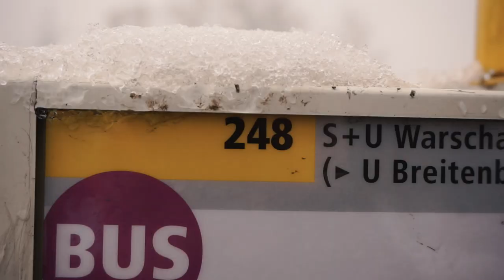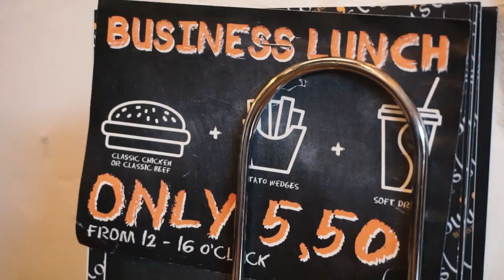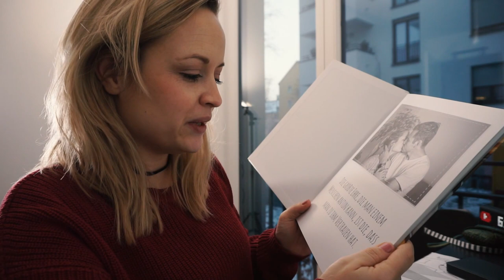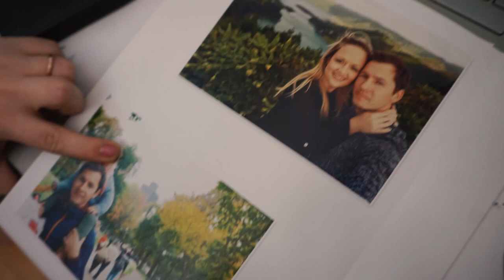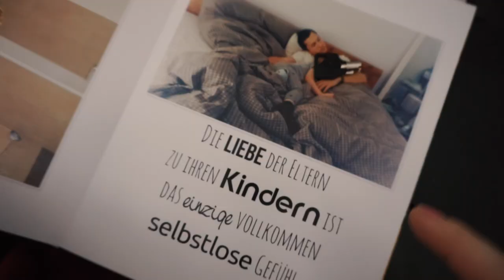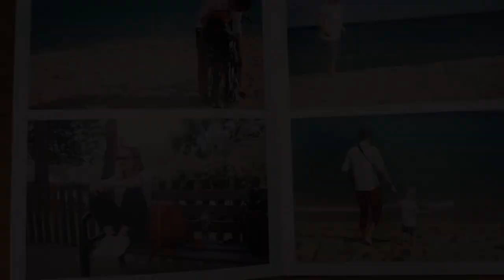XXL VLOG I Omi Zeit - NEUE MITBEWOHNERIN + GESCHENKIDEE zum VALENTINSTAG I Mellis Blog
Danke PIXUM für die Zusammenarbeit *

oder in der kostenlosen Pixum Fotobuch Software, die du einlösen kannst.
Bitte beachte die Angaben zu den Lieferfristen auf der Pixum Website.

Du möchtest auch, wie ich erfolgreich, mit WeightWatchers* abnehmen? Dann nutze diesen Link und spare bei der Anmeldung 33€
 Burgerladen in Kreuzberg
✈USA mit Kleinkind
Hier findet ihr die Links zu den meist angefragtesten Artikeln*
►Unsere Weltkarte
►VLOG Kamera NEU SONYA5100
►Meine Sonnenbrille
FOLGT MIR
C O N T A C T ME ( only Business Mail )